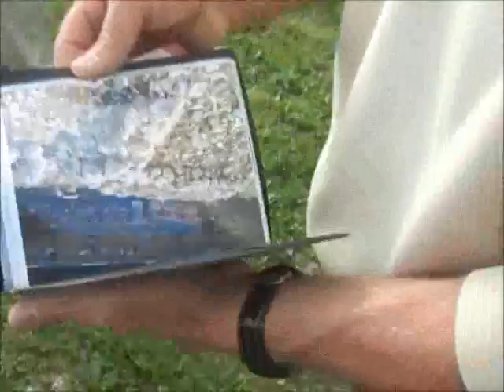Il Cammino di San Giacomo incontra i Longobardi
Cadola-Paiane-Reveane-Arsiè-Casan-Soccher